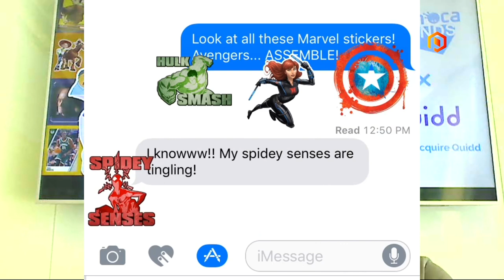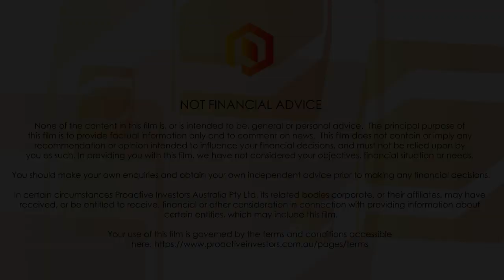Animoca Brands buys leading digital collectibles marketplace Quidd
Animoca Brands Corporation Ltd (ASX:AB1) co-founder and chairman Yat Siu updates Proactive Investors on the company’s acquisition of Quidd, the world’s leading digital collectibles marketplace.

Quidd has issued over 2.1 billion individual serialised digital collectibles to 6.8 million unique users, and Animoca Brands, a leading global developer and publisher of mobile games, hopes to further capitalise on global growth opportunities.

Animoca Brands has also completed a strategic capital raise of $8 million to fund the advancement of various business opportunities, including the expansion of Quidd.